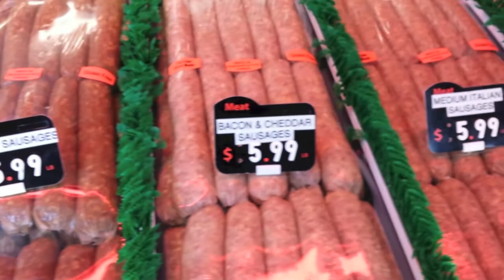Canadian Butcher Shop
Terrys Beef N More
102 Main Street
St George NB E5C3J7
Canada
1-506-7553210